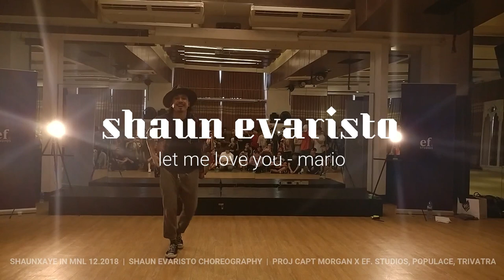Shaun Evaristo Choreography | Let Me Love You - Mario | Proj. Capt. Morgan x ef. Studios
OFFICIAL VIDEO

Project Captain Morgan

ef. Studios Dance Block
Populace
Trivatra

presents

SHAUN X AYE IN MANILA

Shaun Evaristo visited the Philippines with Aye Hasegawa in December 2018 and shared classes and workshops with the local community.

MOVEMENT LIFESTYLE
SHAUN EVARISTO Choreography

Video: ef. Studios Dance Block
(Facebook, Instagram, Youtube / ef. Studios Dance Block)

Special thanks to Brewing Point (our venue for this class).